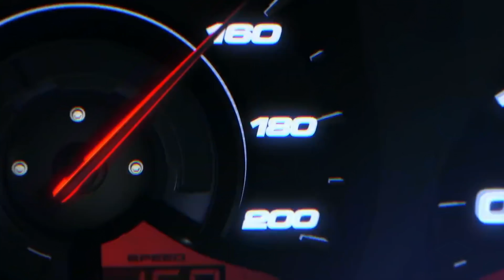Kianush - Movie Snippet (Boost 03.12.21)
Ein Film von WESTRUHR

Starring by “Kianush”

Regie: Gowand Hussein & Kianush
Skript: Kianush & Gowand Hussein
Kamera: Gowand Hussein & Martin Barmann
Schnitt: Gowand Hussein & Malík
Schnittbegleitung: Kianush
VFX: Mostafa El Ghary
Licht: Martin Barmann
Grading: Malík
Produktionsassistenz: Kevin Dick
Setrunner: Marcello Natale
Setfotograf: Marcello Natale
Sound Design: Kianush & Gowand Hussein
Titles: Malík
Actor: Malík & Kianush